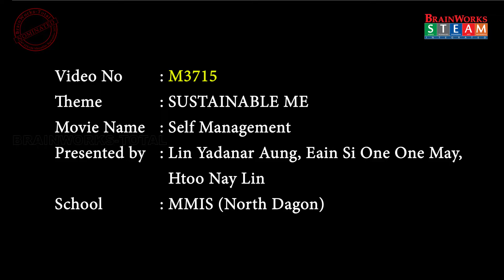M3715_Self Management by Lin Yadanar Aung, Eain Si One One May, Htoo Nay Lin_ND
M3715_Self Management by Lin Yadanar Aung, Eain Si One One May, Htoo Nay Lin_ND#Juniors